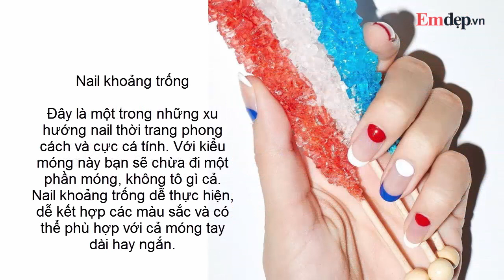Những mẫu Nail HOT NHẤT mùa hè 2018 bạn có thể tự tay vẽ được tất cả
Những mẫu Nail đơn giản mà đẹp mê ly này đang HOT NHẤT mùa hè 2018
nail xinh, nail đẹp, mẫu nail mới nhất, mẫu nail đẹp nhất, mẫu nail hot nhất 2018,
Mẫu nail quả anh đào rất ngọt ngào đáng yêu, phù hợp với những cô nàng nữ tính, trẻ trung. Mẫu nail này tô điểm và làm rực mát cả mùa hè của bạn.
Những đường lượn sóng trên móng tay sẽ giúp mùa hè của bạn trở nên sống động hơn.
Không cần quá khéo tay bạn vẫn có thể tạo ra bộ nail đơn giản và dễ thương như này.
Đây sẽ là gợi ý không gì hoàn hảo hơn cho ngày hẹn hò. Nail hình đôi môi tạo nên nét ngọt ngào đầy lãng mạn cho bạn gái.
Nail lấp lánh chưa bao giờ lỗi mốt. Bộ móng này rất phù hợp với các buổi tiệc tùng ngày hè.
Đây là một trong những xu hướng nail thời trang phong cách và cực cá tính. Với kiểu móng này bạn sẽ chừa đi một phần móng, không tô gì cả. Nail khoảng trống dễ thực hiện, dễ kết hợp các màu sắc và có thể phù hợp với cả móng tay dài hay ngắn.
Bạn đang có ý định đi biển hay nghỉ mát thì còn chần chừ gì mà không sắm ngay cho mình bộ nail tràn ngập sóng và màu xanh của biển cả chứ?
Nail đính sao mang lại nét trẻ trung nhưng không kém phần quyến rũ cho chị em. Bạn có thể đi tiệc hoặc xuống phố vào ngày hè đều hợp.
Nail dưa hấu mát lịm thổi bay nóng bức ngày hè. Bộ móng tươi mát này dành cho những cô nàng xì teen năng động và nhí nhảnh.

Xem thêm nhiều clip hữu ích tại đây:
7 CÂY SON giá dưới 200k màu cực đẹp phù hợp với học sinh, sinh viên